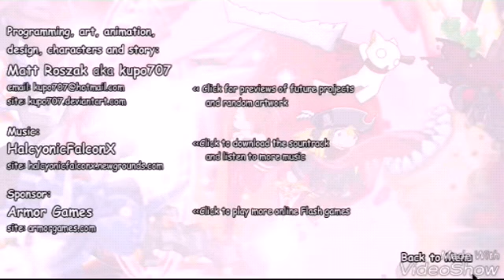Nazi?! (Epic battle fantasy 2)[FinalBoss]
Also damn u Ton Ton!!